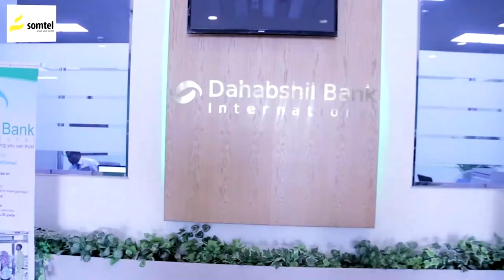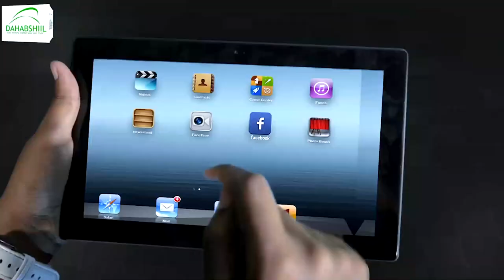Hey’adda shaqaalaha somaliland ayaa sheegtay in dhamaan shaqaalaha dowladu fasax yihiin ciida.